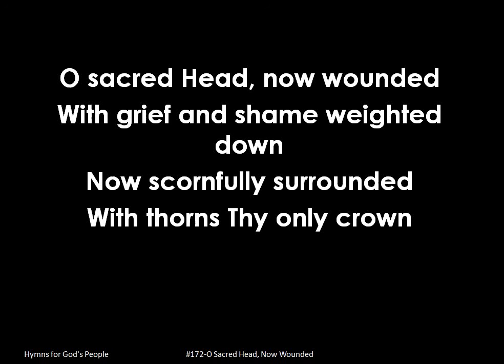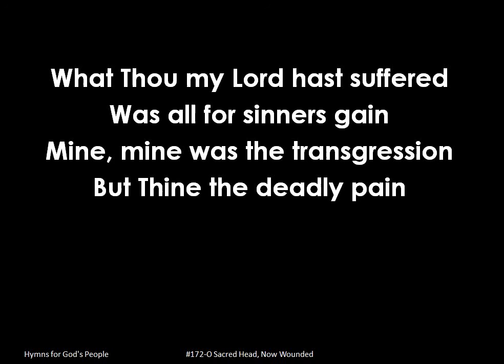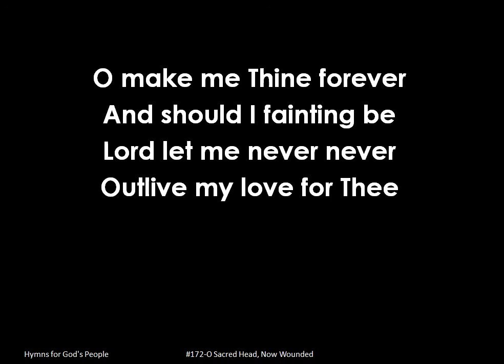"O Sacred Head, Now Wounded" Projection Ready Hymns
#172-"O Sacred Head, Now Wounded" for Small Churches, Small Groups, Fellowships. Projection ready hymns designed for small churches. Check out the entire playlist of hymns Hymn Blessings

Lyrics:

I.
O sacred Head, now wounded
With grief and shame weighted down
Now scornfully surrounded
With thorns Thy only crown

How art Thou pale with anguish
With sore abuse and scorn
How does that visage languish
Which once was bright as morn

II.
What Thou my Lord hast suffered

Lo here I fall my Savior
Vouch safe to me Thy grace

III.
What language shall I borrow

O make me Thine forever
Outlive my love for Thee